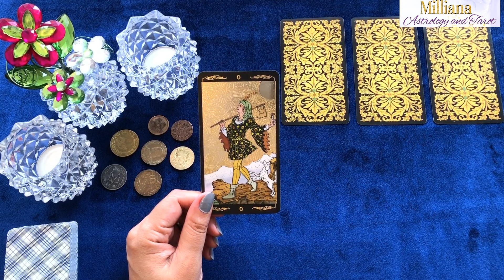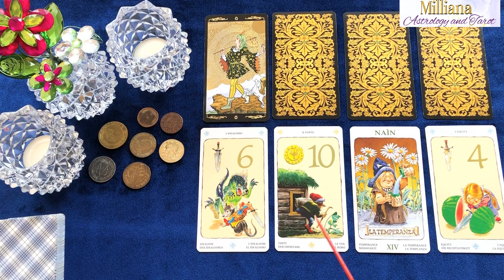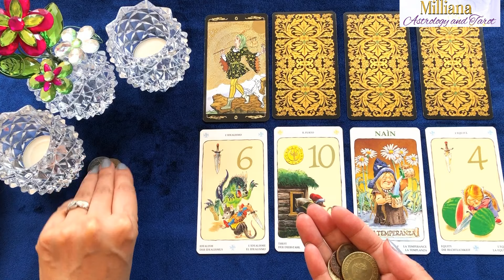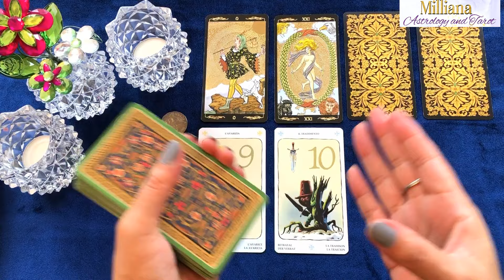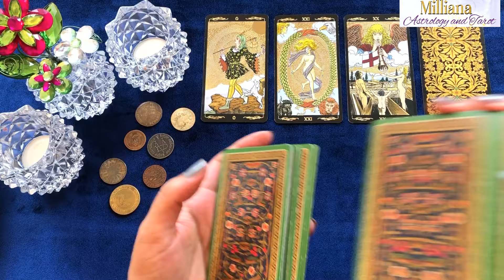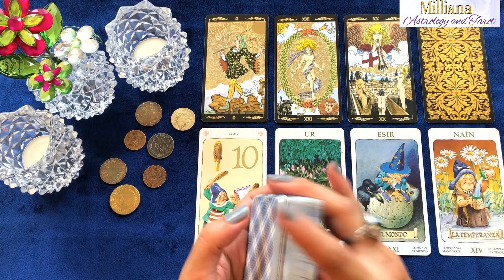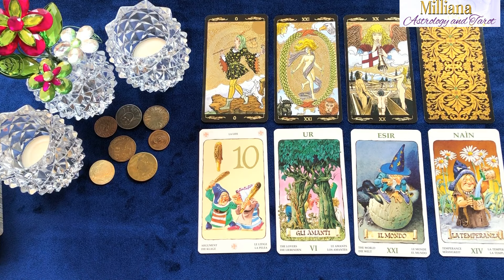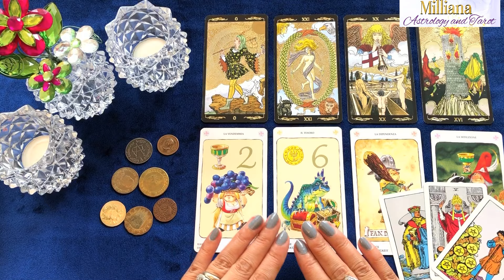What Is The Best Job For You? Tarot Reading. Timeless.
Timestamps:
00:00 Introduction
#1 01:43
#2 11:00
#3 17:40
#4 25:16

Coin Divination includes many techniques: toss a single coin, two, three, or more, work with  numerology readings, add a twist to  the readings by combining the coins with astrology, tarot, stone casting.